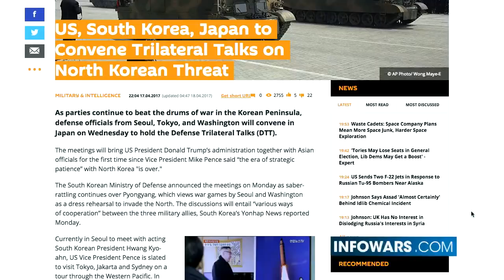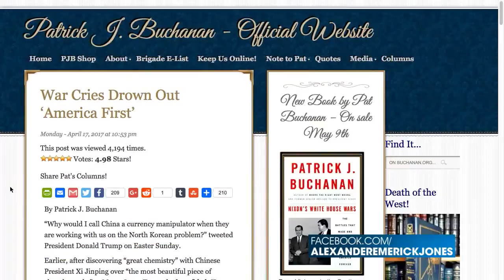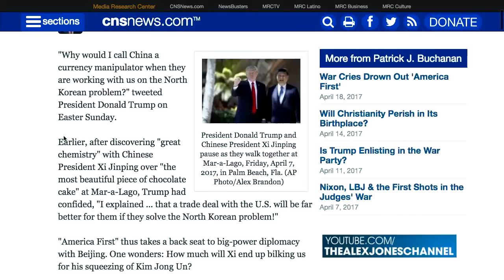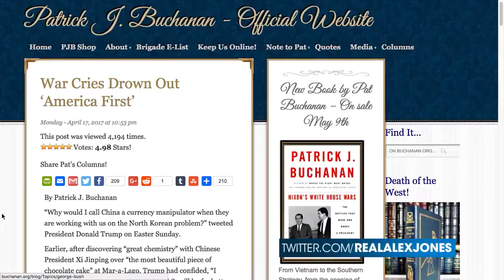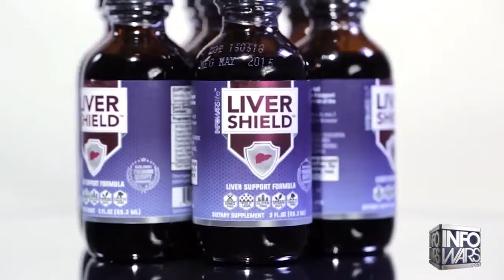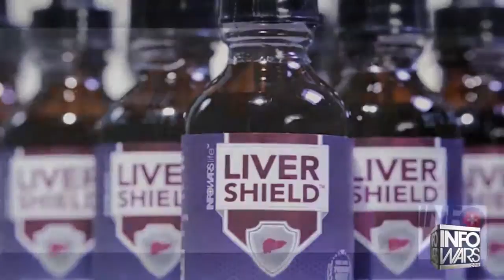David Knight on WW3: An interesting expositions